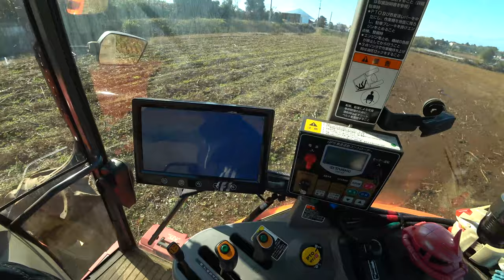【会社員実家農業手伝う】2023アースロータリー240とMZ775で畑を耕す、仕上がりは・・・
関連動画
4隅の残耕を抑えるトラクター耕耘方法?美しい田んぼ or 畑を作る?